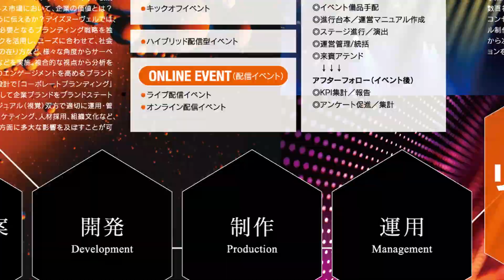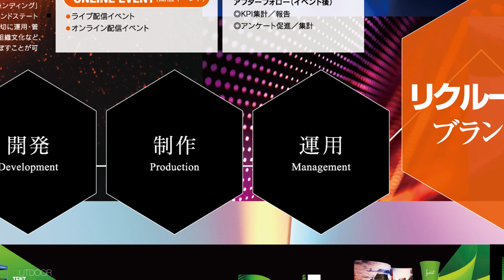No.1会社紹介動画